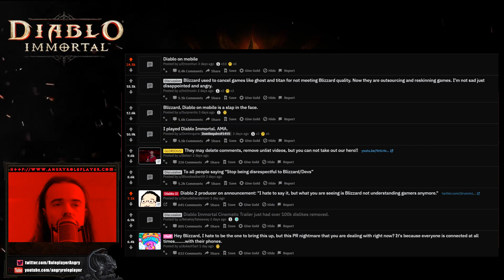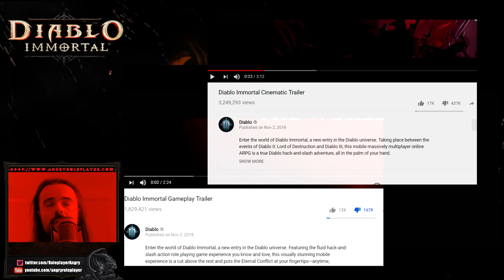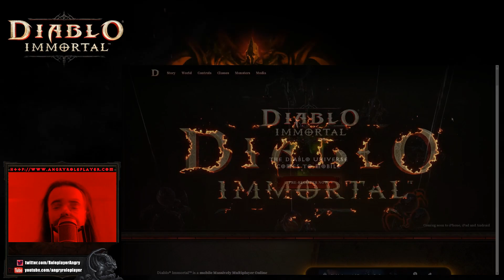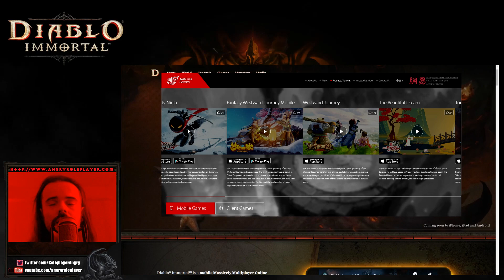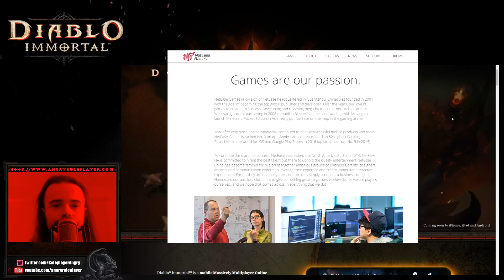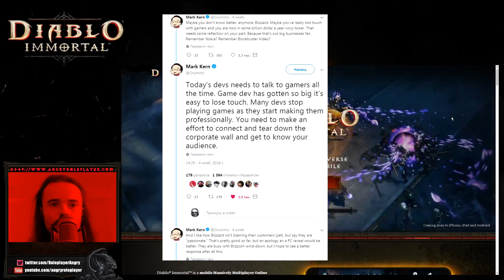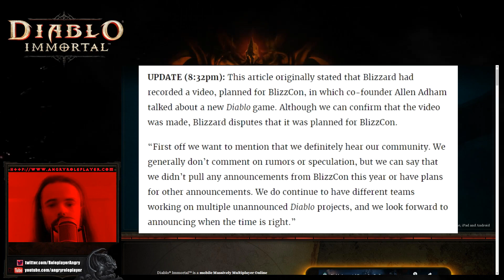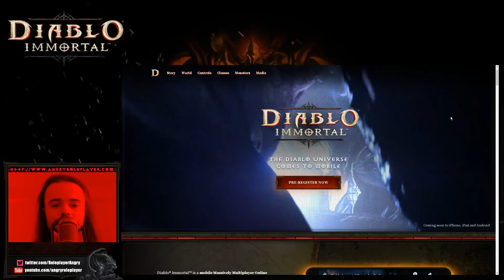Diablo "Immortal" Drama..Big failure or massive success?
So here are my thoughts on the whole Diablo "Immortal" drama going on!
All Diablo 3/Path of Exile Builds & Guides & News in ONE place (log in with any social account once to recieve new post notifications!)

More crazy shit coming every day!